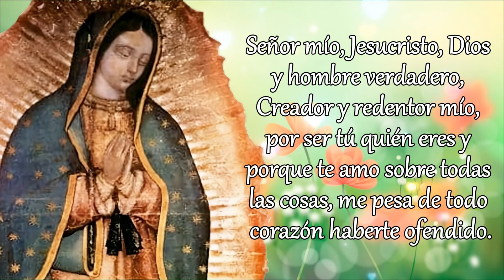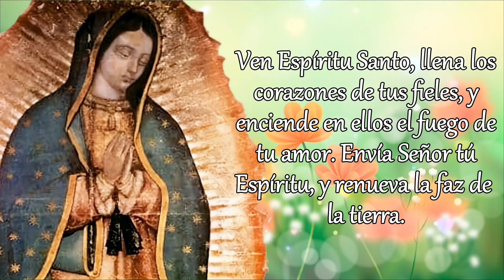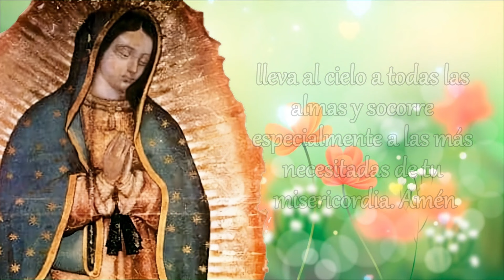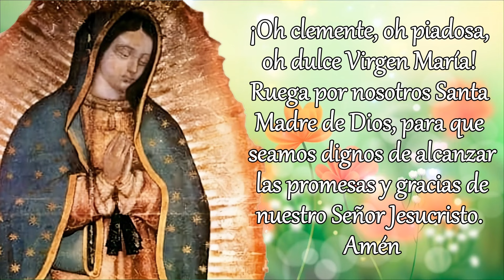SANTO ROSARIO DE HOY, MARTES 20 DE AGOSTO 2024.